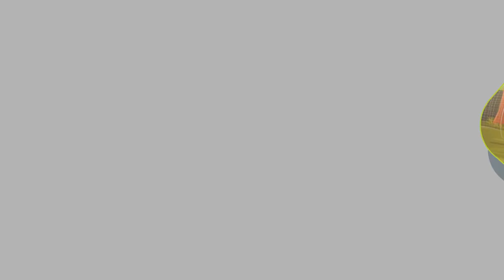Module 3 Interpersonal Relationships -Tamil